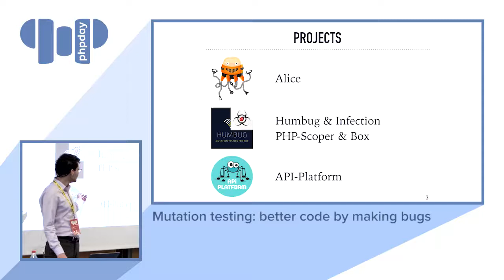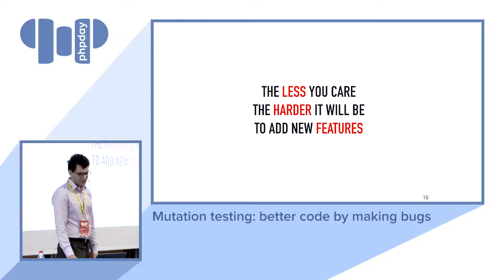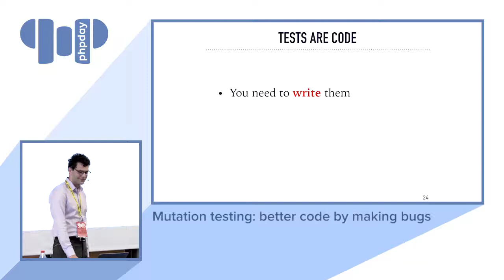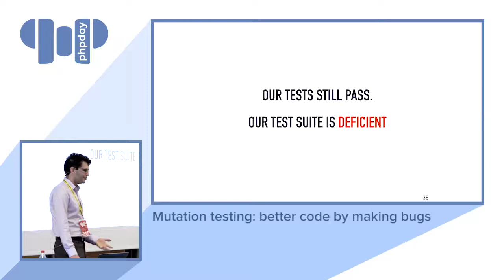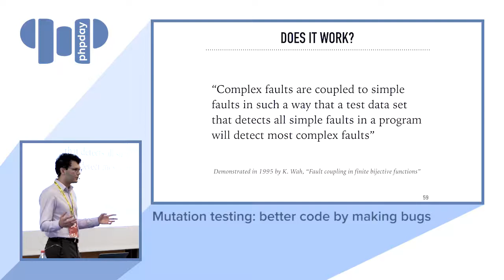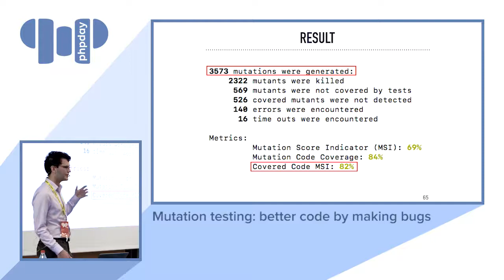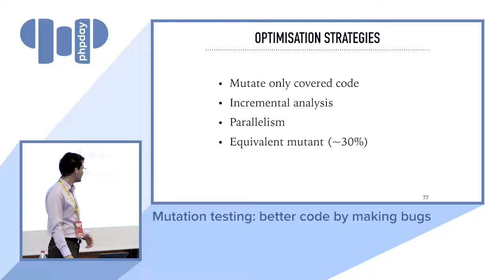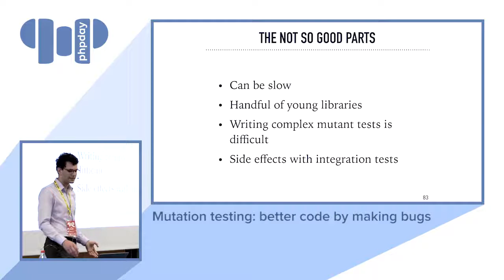Theo Fidry - Mutation testing: better code by making bugs - phpday 2018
Do you test your code? What about your tests? Your tests are code, you need to write, refactor and maintain them. This is not cheap so how do you make sure you are testing enough but not too much? Discover Mutation Testing, a fun tool to make your code better by introducing bugs.